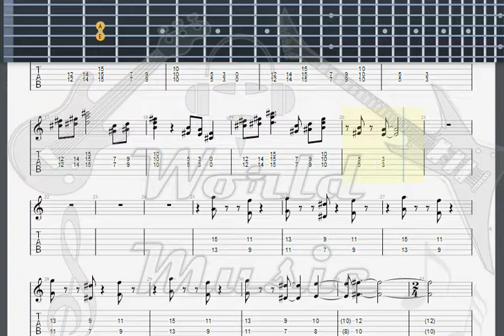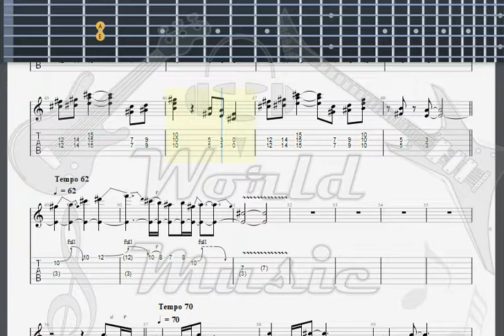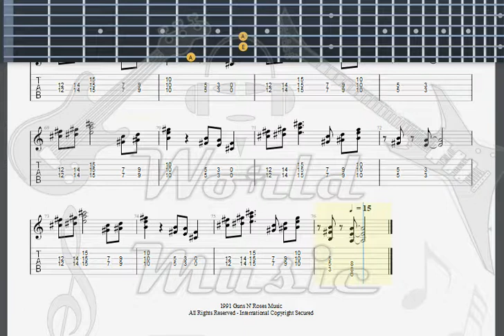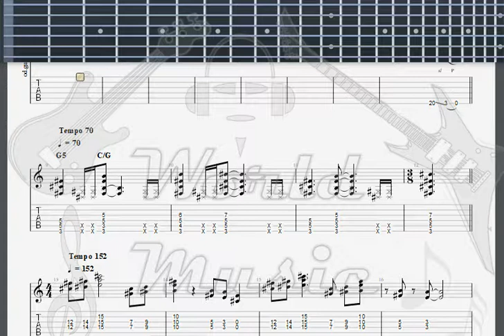Guns N' Roses Live And Let Die GUITAR 2 TAB